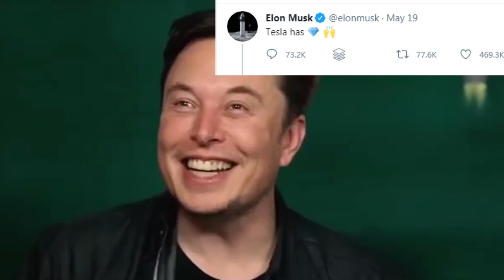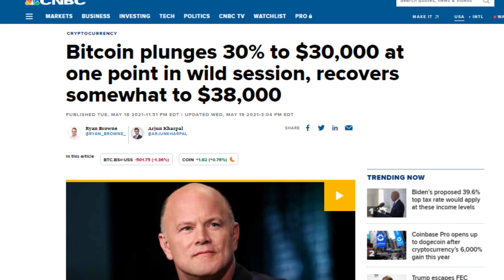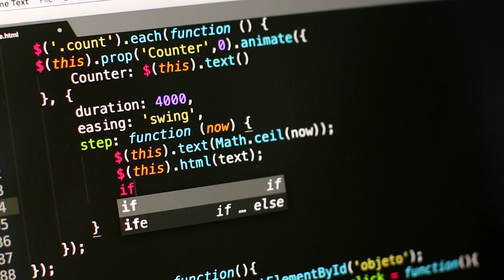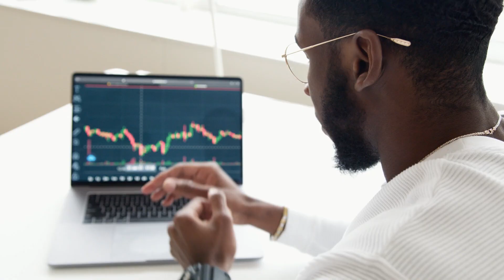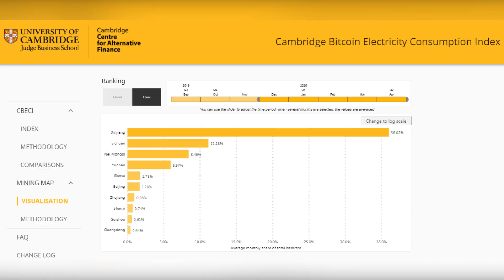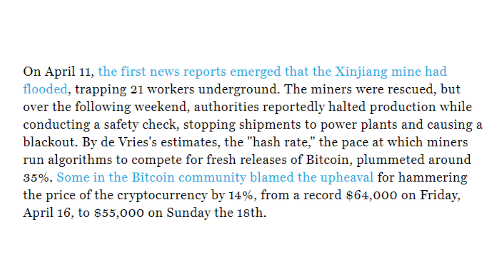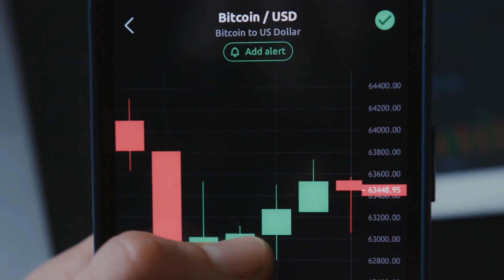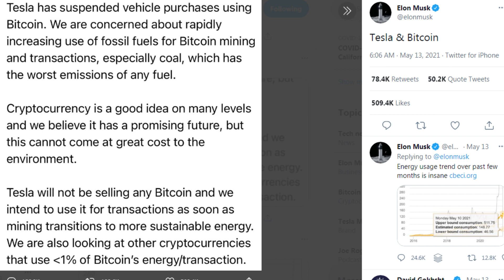Is Bitcoin Bad For The Environment?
Is bitcoin bad for the environment? I saw a tweet from Elon Musk making the rounds recently about cryptocurrencies’ effects on the environment and it took me down a rabbit hole. So, we are looking at the effects of Bitcoin mining and what role China has to play in all this craziness.

Do you want to know more about me and why I moved to China? Watch these videos:

Wondering how I am able to use YouTube and other social media while being in China? I use a VPN. I mostly use ExpressVPN.

❁ MUSIC ❁
I use artlist for the music in my videos.